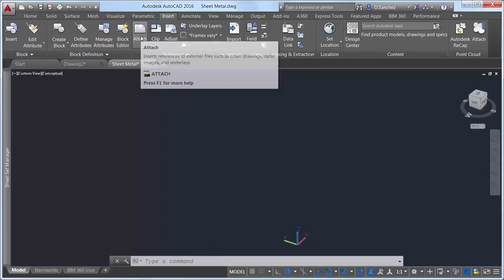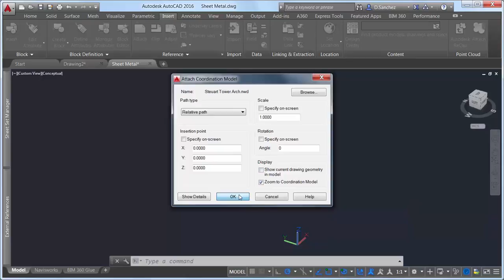Underlay a Navisworks model in AutoCAD or Civil 3d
Navisworks Coordination Model